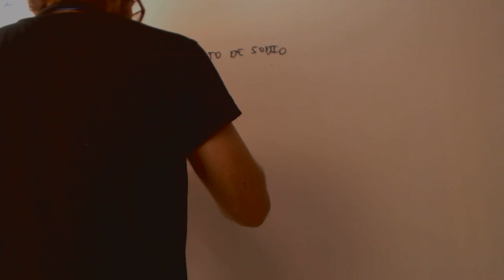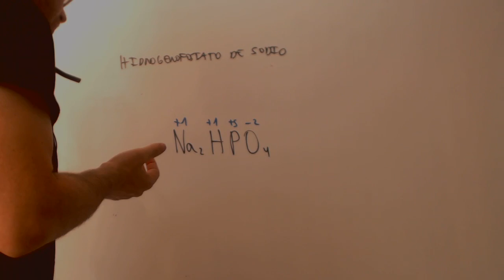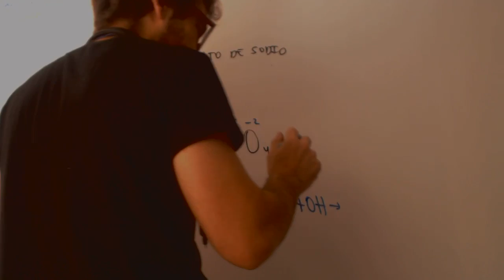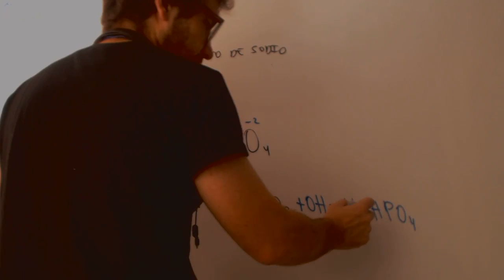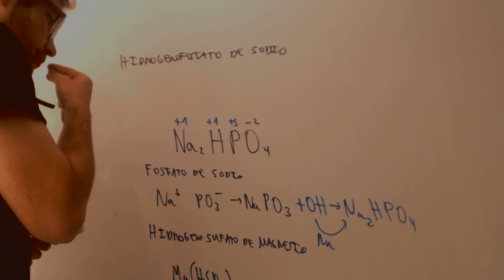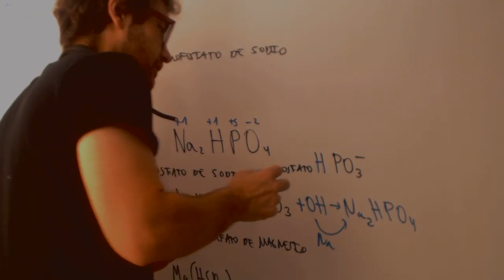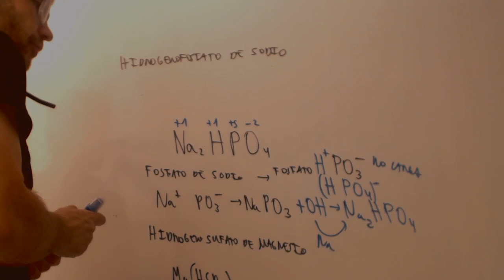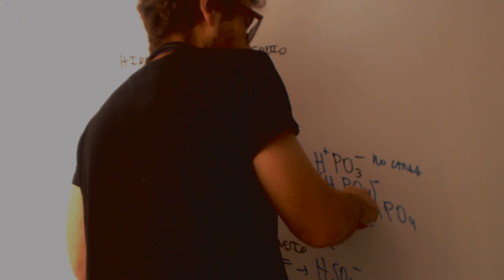Sales acidas Formulacion inorganica Academia Usero Estepona